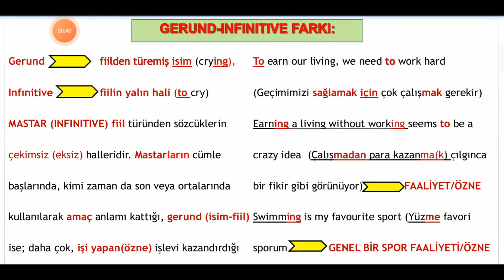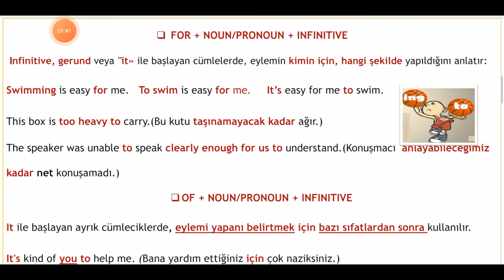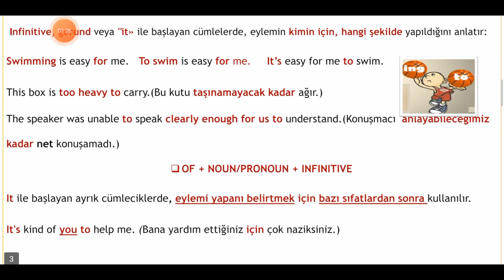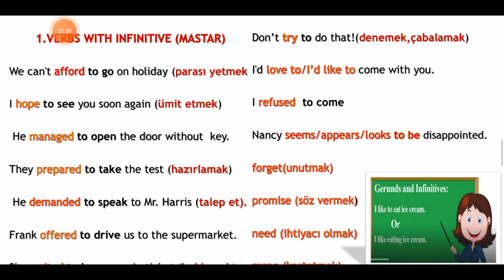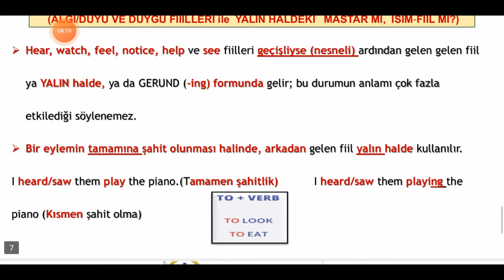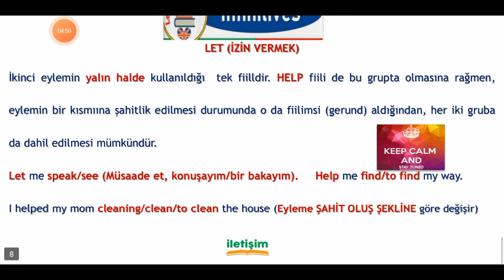İngilizce - 11-12.sınıf - Temel Konu - Infinitives Fiillerin (Mastar Şekilleri)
Demet Ö.